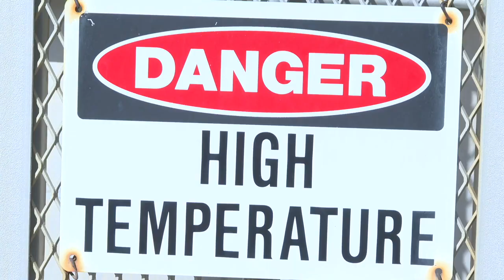From garbage to the grid: How the Ada County Landfill turns harmful methane gas into electricity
Decomposing trash creates harmful methane gas, the Ada County Landfill collects that harmful gas and turns it into electricity. The Landfill Gas to Energy Program creates enough energy in a year to power two to three thousand homes through the Idaho Power Grid.